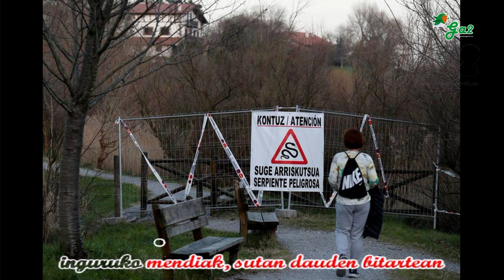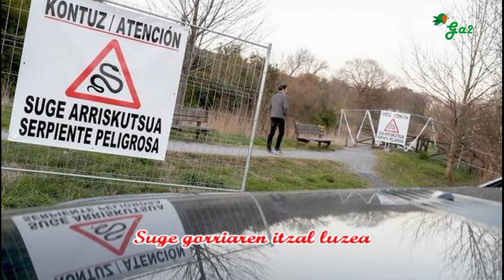Suge gorriaren itzal luzea (Marmoka)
Euskal musikaren txokoa karaoke formatuan.
Basque music

Bazen behin Hondarbiko Jaizubia auzoan…

Padura, xenda, urmael, zubitxo eta bidezidorrak, zonalde naturalean hegaztien pausalekua, arrain eta dordoken kabiya eta aldi berean narraztien bizitokia.
Aroia gora, aroia behera, mareen joan etorrietan kanaberak agerian dira, aisialdi eta natur gune bare honetan, kresala eta erreken urgezaren hotsen artetik familia franko inguruaz gozatzen dute.

Bapatekotasunetik, arriskua, izua, beldurra, ikara, alarma, albiste harrigarri pentsaezina!!
Sugegorri afrikarraren argazkia bolo-bolo, birala, sarean, mugikorretatik hedabide guztietara heldu da. Berri latzgarriak munduari bira eman dio.

Gabon lurraldeko sugegorria Jaizubiko paduran ageri da, gizakiaren mehatxu zuzena!
Jo turuta, jo bozina, ejerzitoa mugiarazi, bunkerretan sartu,eremua hesitu, koarentena, paduran pandemia, kontuz, isolatu, ez sartu, sahiestu, emergentzia suge madarikatua harrapatu eta akatu arte!

Suhiltzaile, ikertzaile, AZTIko zientifiko, Ertzain, Udaltzain eta artaburu guztiak bertaratu dira,  ezer txarrik, ezbeharrik gerta ez dakiguken, kodigo gorria, non da suge gorria!?

Alkateren, ziraunaren prentsaurrekoa:
-"Lasai, atzemango dugu sugia eta bere sendi guzia, horretako eta gehiagorako prest gaude eta."

Isun administratiboa eta hilabete batzuetarako espetxe zigorra emakume bati, fake new hau zabaltzeagatik.

HITZAK

Jaizubiko paduran, omen da agertu
afrikako suge gorria, pozointsua eta hilgarria
argazki batekin izutu ditu, lekuko guztiak
emakume baten txantxa, hedatu da izurria bezala

Eremua hesituak , guztiak haren bila
inguruko mendiak, sutan dauden bitartean
sinesgarritasun eza, ondo aztertu gabe
nola arraio iritsi ote da, narrazti hau hona?!?!

Suge gorriaren itzal luzea
hozka egin ezkero egon zaitez lasai
bihotz taupadak azkartzerakuan
pozoina zainetan zabaltzen doa

Uuuuyyeee!

Gauza arrarotarako, Hondarbi eta New York
Jaizkibelko gune hezeetan, xiraunak daude eguzkitan!

xiraunak daude eguzkitan, ahoa zabaltzen!